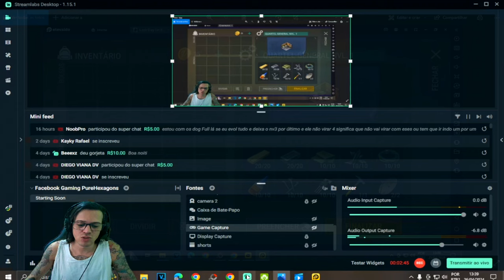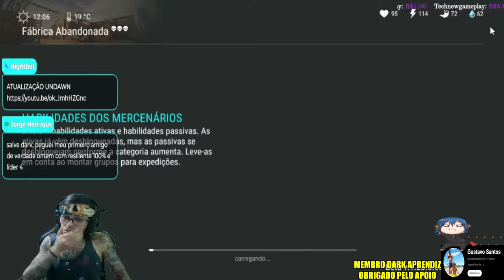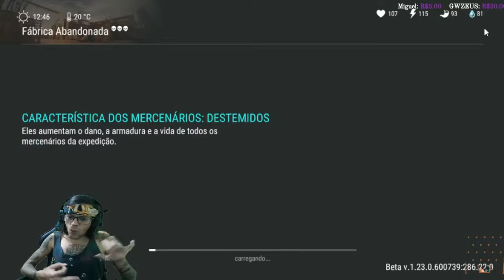●COMO CONSEGUIR ANTENA NA FÁBRICA!! BUG NO QG(QUARTEL-GENERAL) 👁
▬▬▬▬▬▬▬▬▬▬▬ஜ۩۞۩ஜ▬▬▬▬▬▬▬▬▬▬▬▬▬

Deixe o Like - 00:00
SE INSCREVA E DEIXE O LIKE  - 12:00